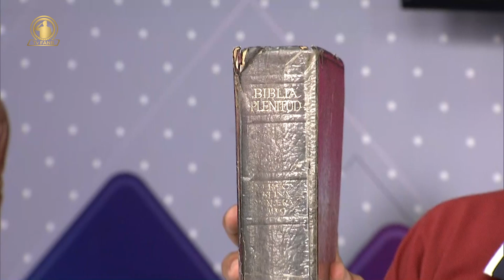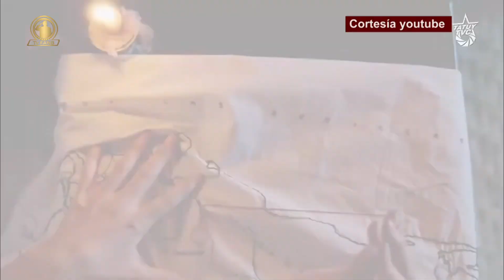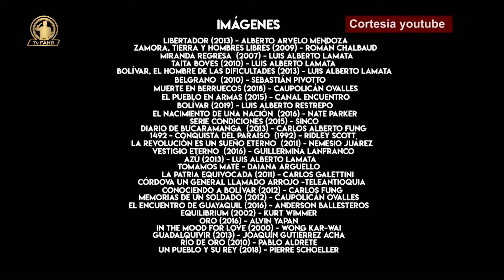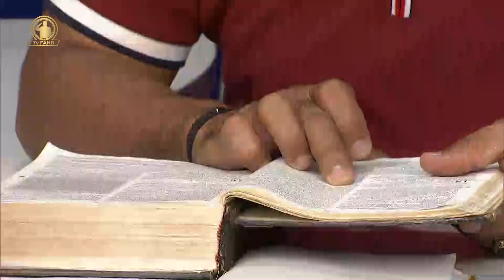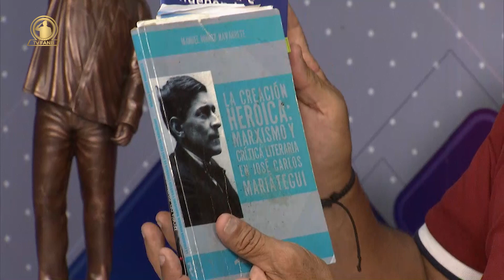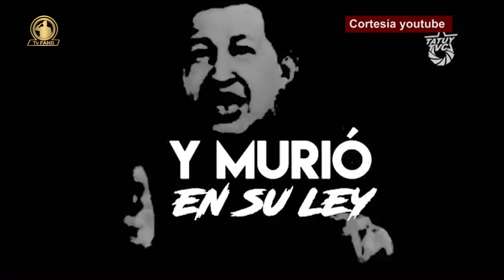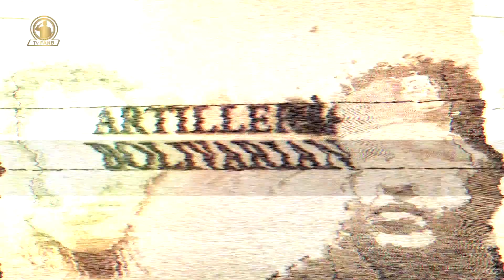ARITILLERIA BOLIVARIANA LA ÉTICA CRISTIANA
ARITILLERIABOLIVARIANA 19JUN24
TEMA: LA ÉTICA CRISTIANA